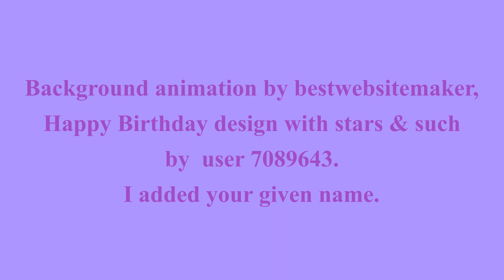🎂 HAPPY BIRTHDAY SUSANNA 🎈 (French Parisian Accent)